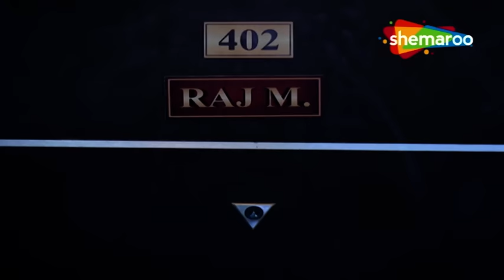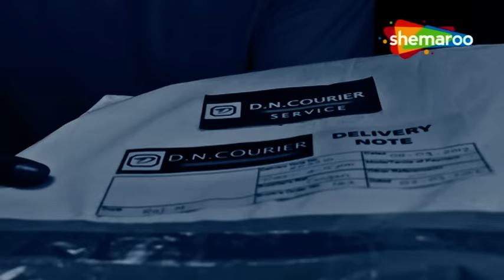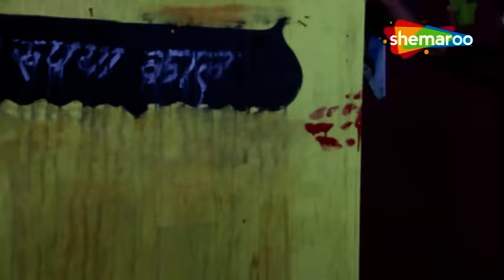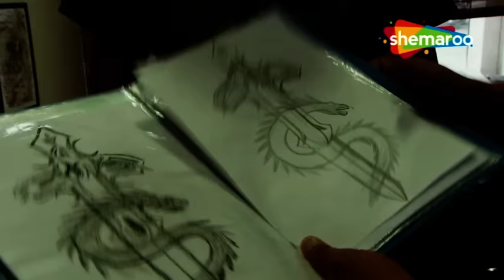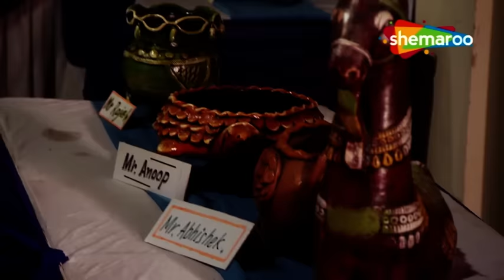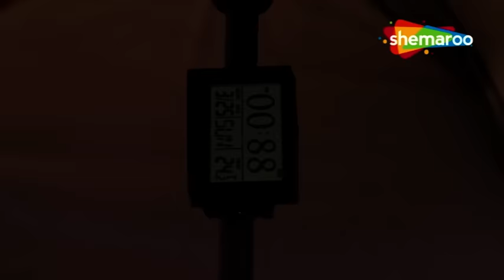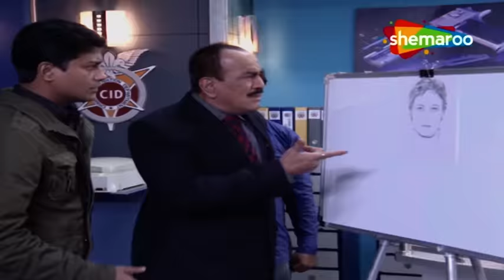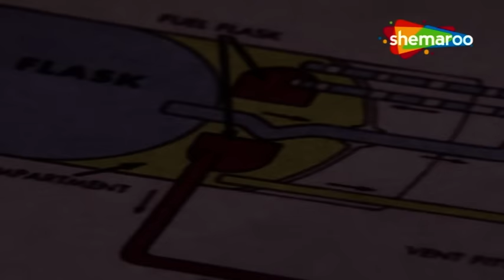CID Women Power | Purvi और Shreya Crime के खिलाफ कैसे लड़ती हैं ? | सीआईडी | 15 Oct 2023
Watch Shemaroo TV channel on:
DD Free Dish :  28
Tataplay :  181
Airtel : 132
Videocon d2h : 149
Dish TV :  139
GTPL : 17
DEN : 116
Hathway : 16
NXT Digital : 178
IN DIGITAL:  178
SITI CABLE :  128
FASTWAY :  26
UCN : 13
Digiana :  122
Rajasthan Infotech : 312
Radiant Digitek : 143